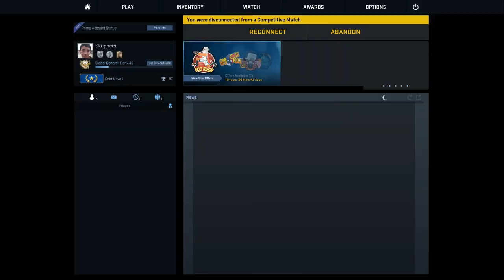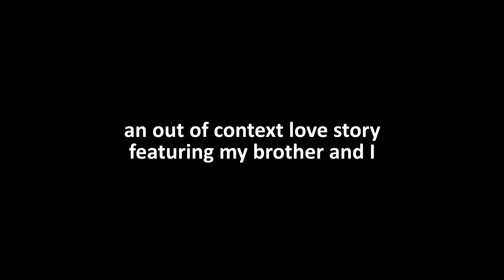SMELLING BUTTS!! (CSGO Funny Moments)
Smelling butts is the new strat!

SOCIAL MEDIA!

skupperssss